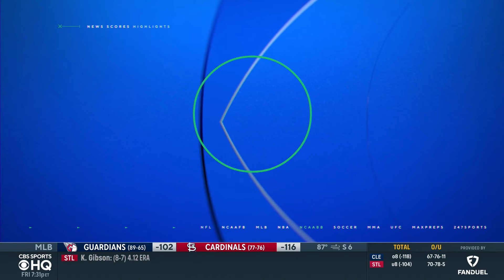Anthony Joshua aims to 'BREAK' Daniel Dubois during heavyweight showdown in London | Boxing Preview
Brian Campbell joins CBS Sports HQ to break down the heavyweight clash between Anthony Joshua and Daniel Dubois.

FOR MORE ON THIS FIGHT, CHECK OUT  @DAZNBoxing  and @PremierBoxingChampions